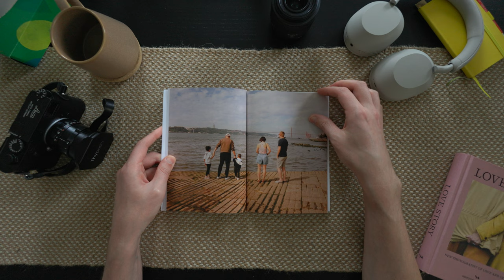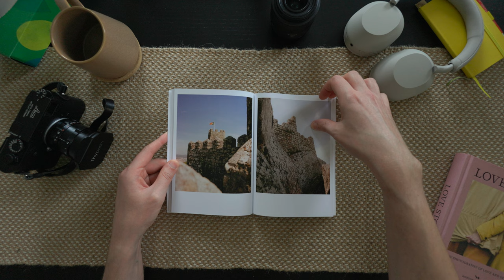My Brand new Zine! | Lost in Lisbon Zine Flick Through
I have started working on the process of how I made the video but I got ill before I could finish it. That'll be coming next!